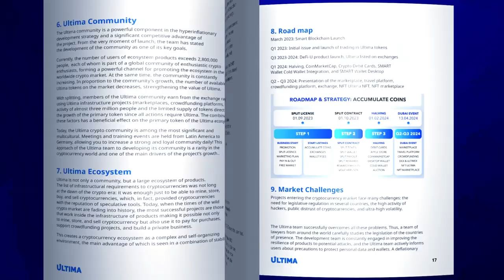मुझे Ultima से जुड़े मटेरियल कहां मिल सकते है? एलेक्स रेनहार्ड्ट द्वारा जबाव दिया गया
इस वीडियो में, Ultima के फाउंडर एलेक्स रेनहार्ड्ट आपको बताएँगे कि Ultima के बारे में नवीनतम जानकारी कहाँ से प्राप्त करें।